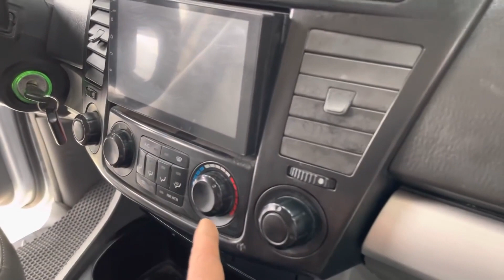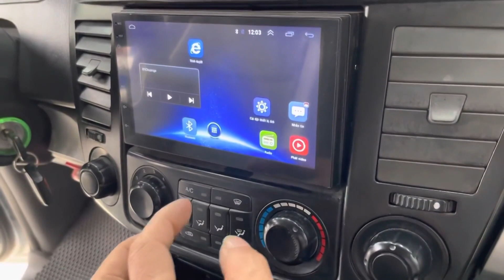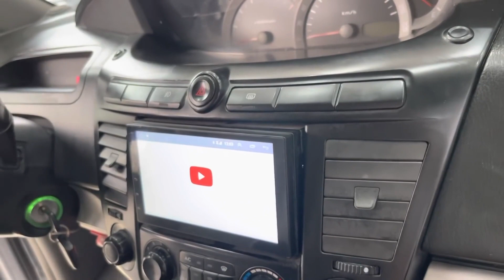Phát Sốt Với Em Xe To Cao Đẹp Mà Lại Chỉ Có Hơn 100 Triệu Này | Chợ Ô Tô Cũ Giá Rẻ